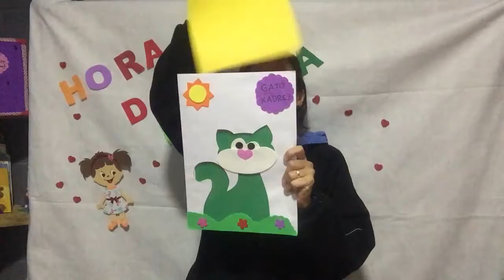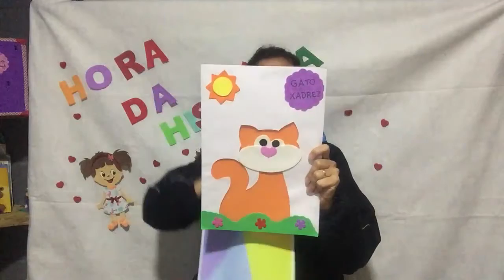Hora da História - O Gato Xadrez